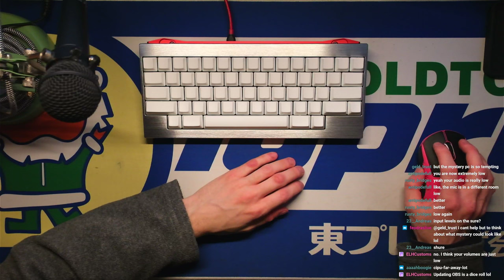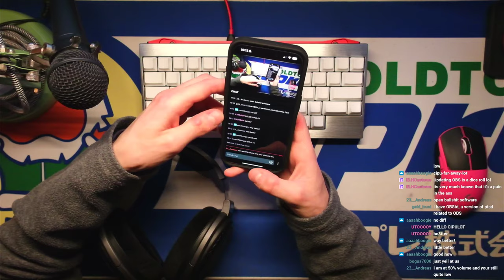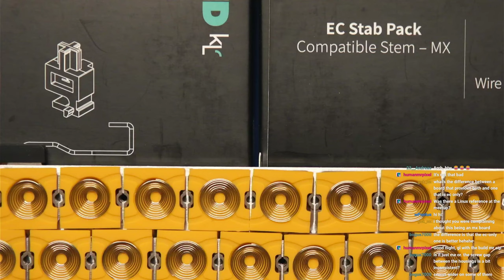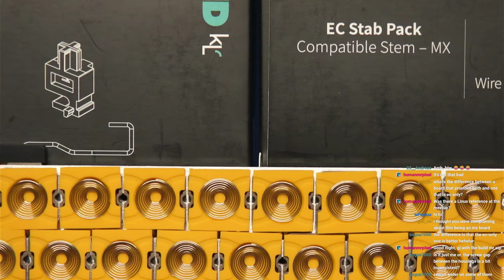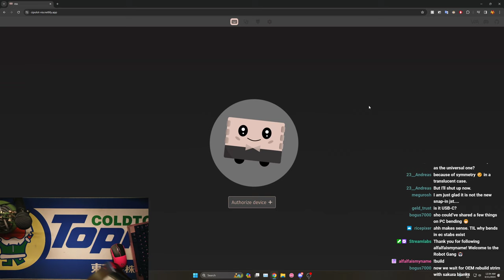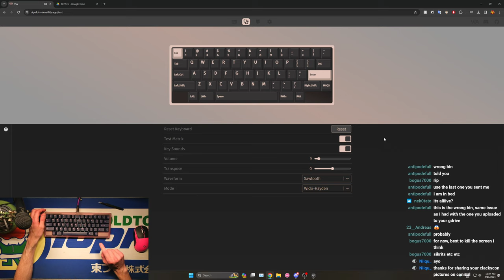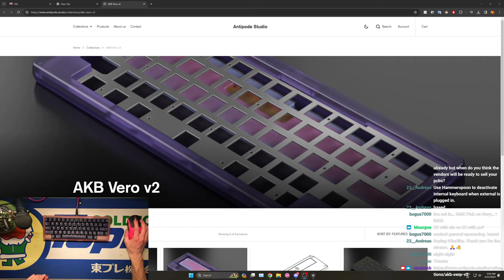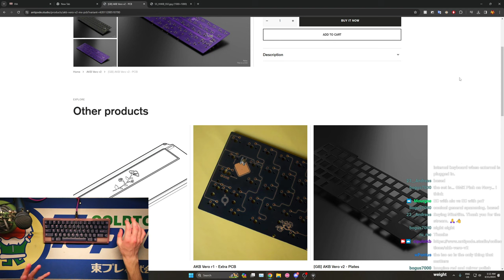Vero R2 EC Build!!!